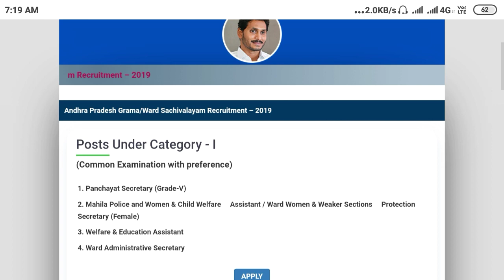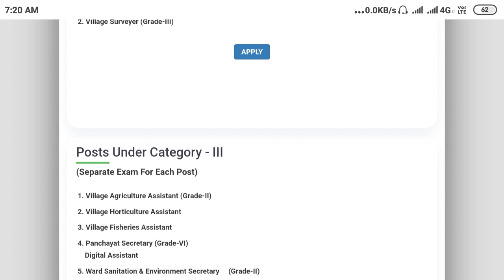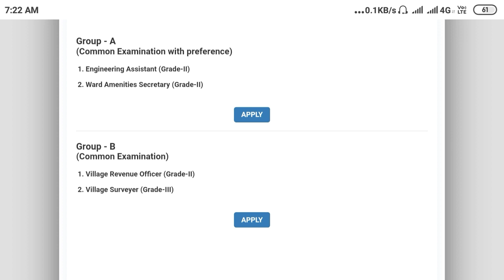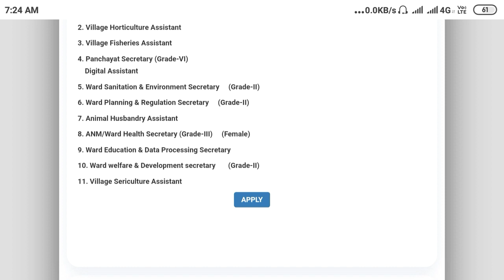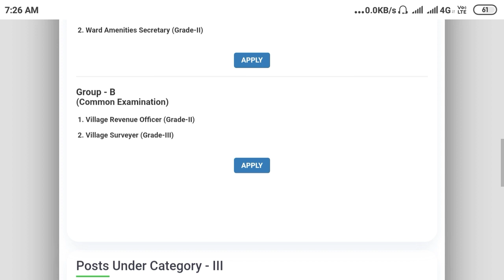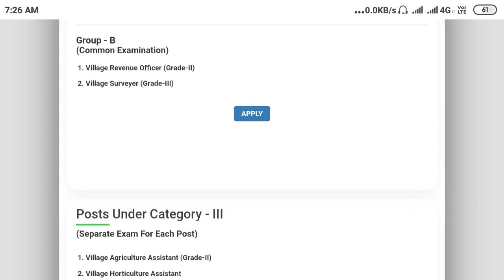AP Grama Sachivalayam | గ్రామ సచివాలయం ఒకరు ఎన్ని జాబ్స్ అప్లై చెయ్యాలి | grama sachivalayam updates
ఈ app ను play store లో డౌన్లోడ్ చేసుకొని చదువుకోండి.

వాట్సాప్ గ్రూప్ లో జాయిన్ అవ్వండి.

📕📕Free 📣📣📣

ఈ అప్లికేషన్ లో సచివాలయం కు సంబంధించిన సమగ్ర సమాచారం ఇవ్వబడును.

✅ నోటిఫికేషన్ పూర్తి వివరాలు
✅ అప్లికేషన్ లింక్
✅ సచివాలయం కు పుస్తకం
✅ ప్రశ్నలు - సమాధానాలు

అన్ని అందించి బడును.

ఇప్పుడు డౌన్లోడ్ చేసుకోండి.

అలాగే ఇలాంటి మరిన్ని వాటి కోసం తాప్పకుండా రివ్యూ ఇవ్వండి.
offical లింక్స్

1.

2.

3.

7.

8.